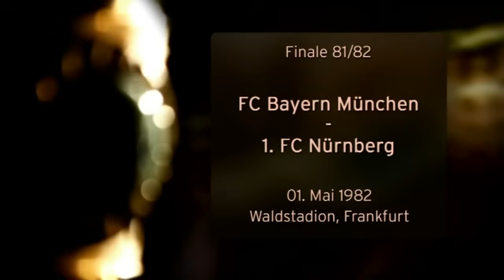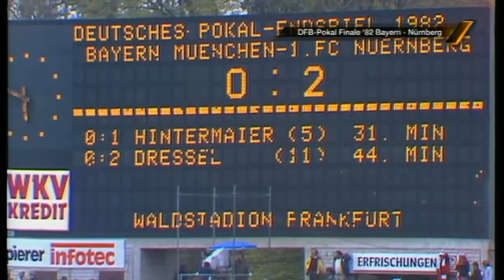DFB Pokalendspiel 1982 1.FC Nürnberg - FC Bayern München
Ein legendäres Endpiel in der Pokalgeschichte